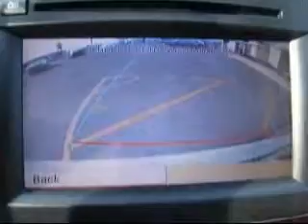2010 MercedesBenz ML350 FARGO ND Valley Imports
Valley Imports
402 40th Street S

2010 Mercedes-Benz ML350 4MATIC
Engine: 3.5L V6
Trans: Automatic 7-Speed
Color: Arctic White